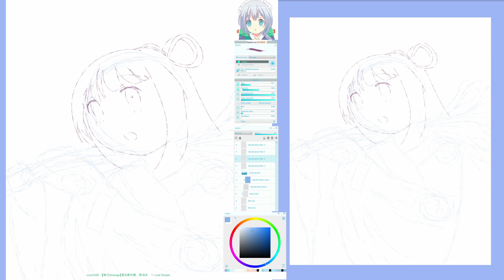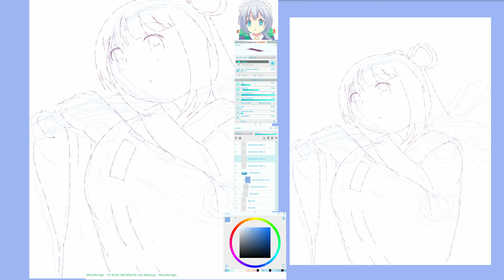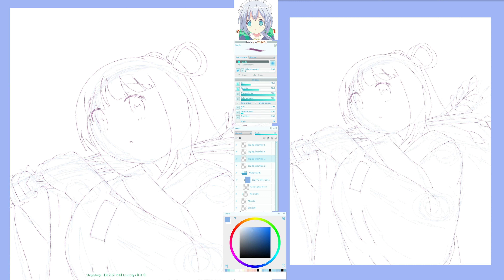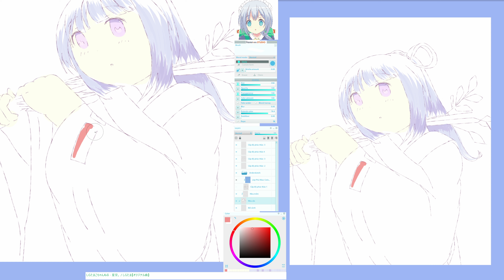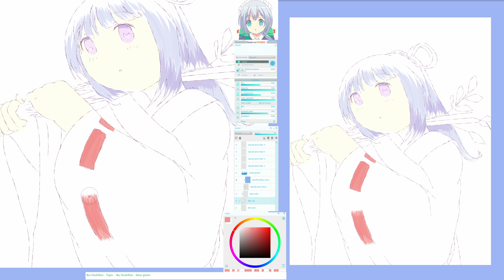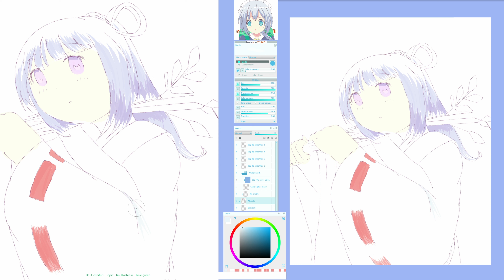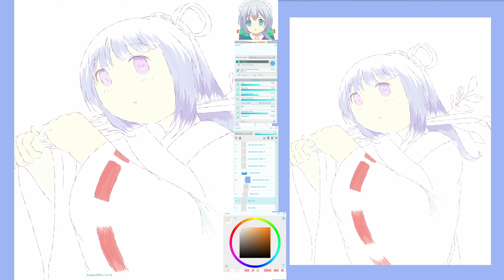[EN/Viiiiiiiiiiiii] Shrine Maiden Ve